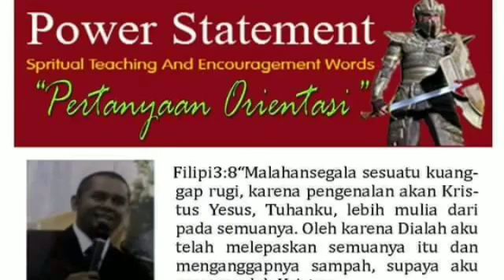Melakukan Kehendak Allah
Kotbah Ibadah Minggu 22 September 2019 Di GBI Kapernaum  Dilayani Oleh Ps. El Roi Israel Sipahelut - Teks Pengantar Terambil Dari Kisah Rasul 13:36